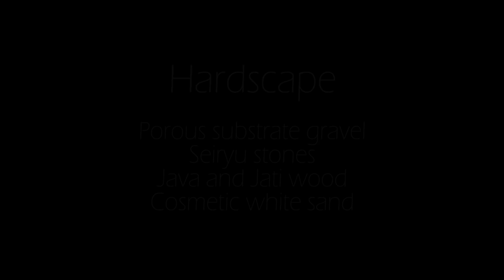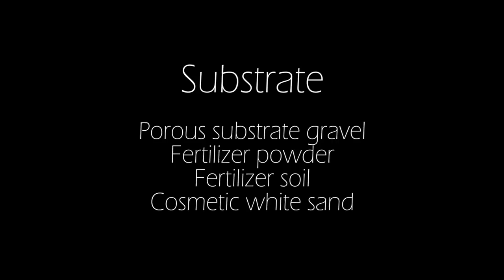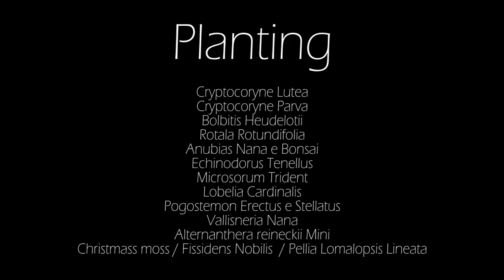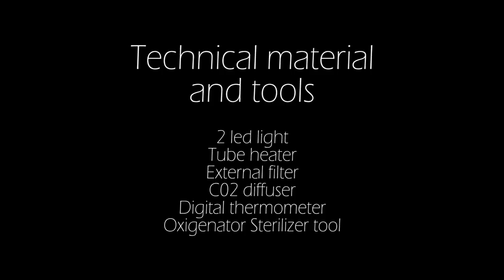Aquascaping Lab - Tutorial Natural plant aquarium "Joy of Life" (size 110 x 45 x 60h 300 L)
Aquascaping Lab by Tommaso Perini feat Serena Sacchi present a video Tutorial on aquascaping and setup of a natural planted aquarium (size 110 x 45 x 60h 300 L). In this layout there is a rich mix nature woods and seyriu stones with many plants and fishes.

Aquascaping Lab di Tommaso Perini e Serena Sacchi presenta un un video tutorial su come costruire un acquario ricco di vegetazione, piantumato , per pesci, di design in poche ore con pietre e piante. In questo allestimento vedrete una composizione naturale di rocce seyriu e legni. La nostra opera è stata chiamata "Joy of Life" (size 110 x 45 x 60h 300 L).

HARDSCAPE: porous substrate gravel, seyriu stone, fetrilizer, fertilized soil, white cosmetic sand, jati and java woods.

PLANT LIST: Cryptocoryne Lutea, Cryptocoryne Parva, Bolbitis Heudelotii, Rotala Rotundifolia, Anubias Nana e Bonsai, Echinodorus Tenellus, Microsorum Trident, Lobelia Cardinalis, Pogostemon Erectus e Stellatus, Vallisneria Nana, Alternanthera reineckii Mini, Christmass moss / Fissidens Nobilis  / Pellia Lomalopsis Lineata.

TECHNICAL INSTRUMENT: external filter, Co2 sistem, digital thermometer, CO2 tester, 2 LED light, sterilizer tool oxigenator.

FISHES LIST: Hemigrammus Erythrozonus, Neritina pulligera, Amano shrimp Caridina japonica, Atyopsis Moluccensis Shrimp, Otocinclus, Hyphessobrycon herbertaxelrodi, Tanichthys, Neon tetra.

ENGLISH:
Aquascaping Lab is a channel dedicated to the world of aquariums, where you can find tutorials, reviews, info, tips and experiences shared by experts in the field of aquascaping. The topics covered are:

ITALIANO:
Aquascaping Lab è un canale dedicato al mondo degli acquari dove potrete trovare tutorials, recensioni, informazioni, consigli ed esperienze condivise da esperti nel campo dell'acquaristica. Gli argomenti trattati sono:
- Aquascaping in design orientale (Takashi Amano style), vari biotopi e procedura di allestimenti illustrati per mezzo di tutorial.
- Allestimenti di acquari marini, tropicali e mediterranei.
- Descrizione e schede tecniche di pesci crostacei molluschi invertebrati e coralli di acqua salata e dolce.
- Descrizione e schede tecniche di piante e muschi.
- Recensione su materiale tecnico e prodotti  come askoll, sera, ehiem, tetra, Jbl, friskies e altri.
- Trucchi e accorgimenti per l'avvio, la pulizia e la manutenzione di un acquario: schede tecniche sui materiali più usati.